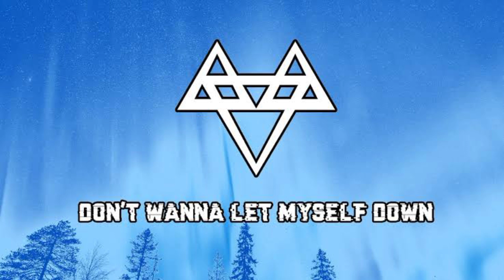NEFFEX - Don't Wanna Let Myself Down 🤝 [Copyright Free] No.126